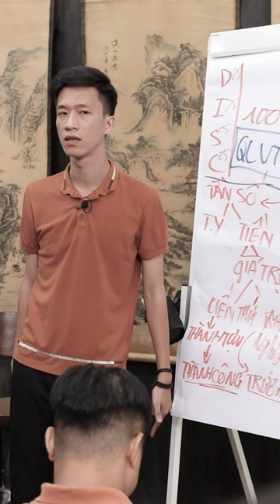Hãy học tập và trải nghiệm để nâng cao giá trị của bản thân